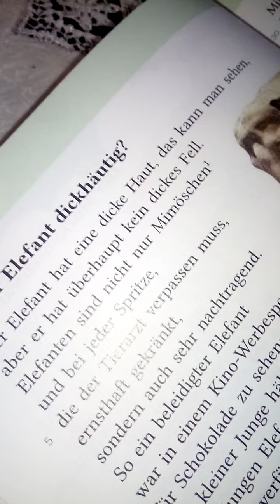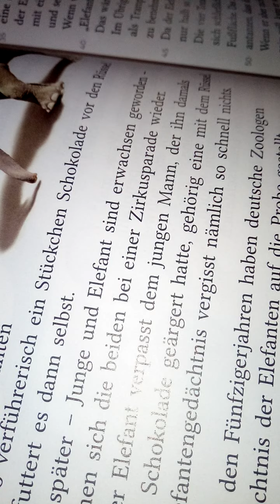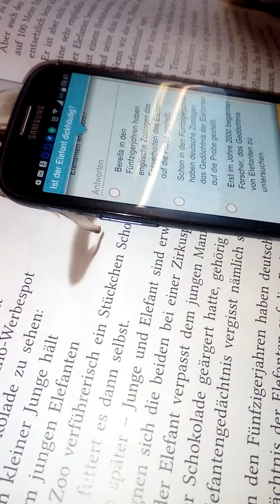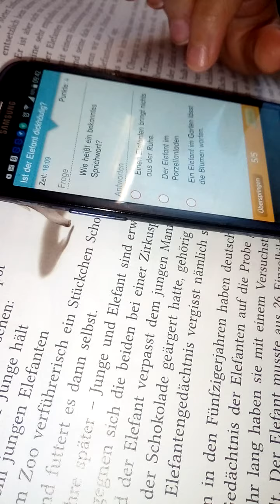Lesetag gewünscht von meinen Kind mit quiz lösen super